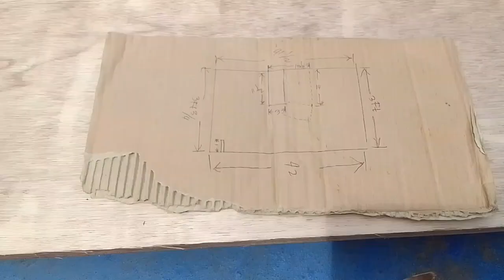v8 ingine.ni lagyan na Ng florring.ang mga gilid